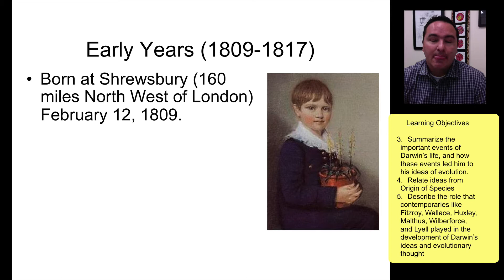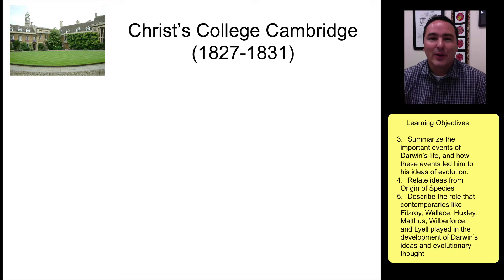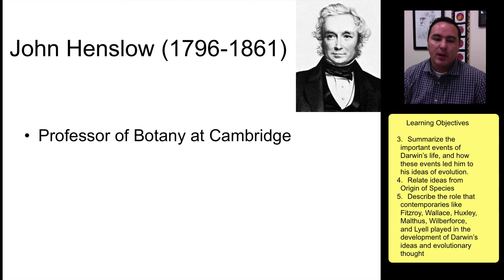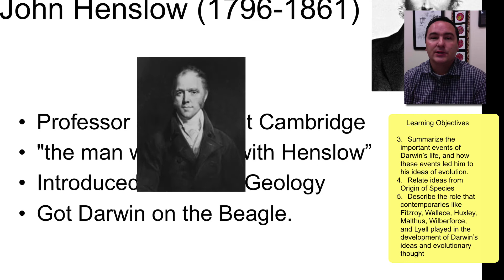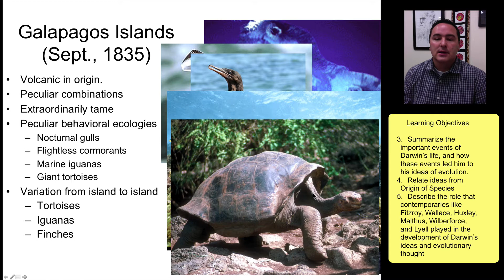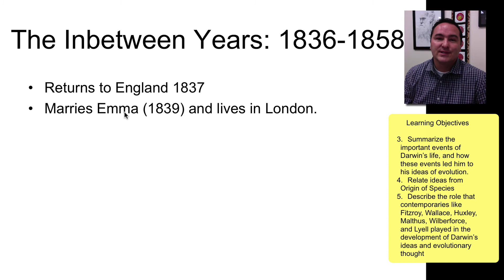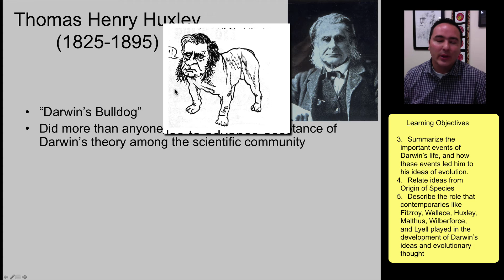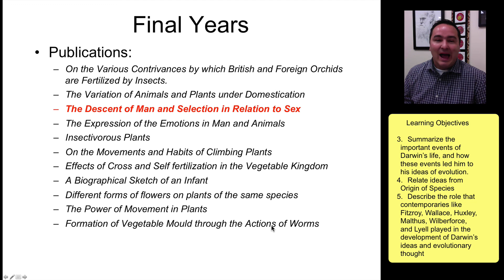History of Evolution - After Darwin